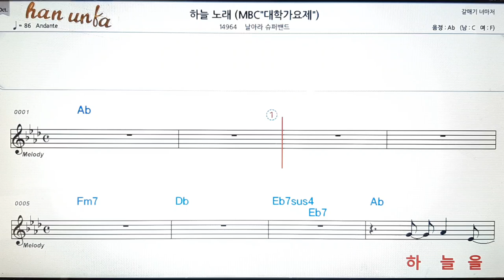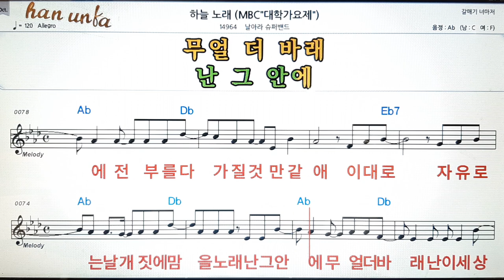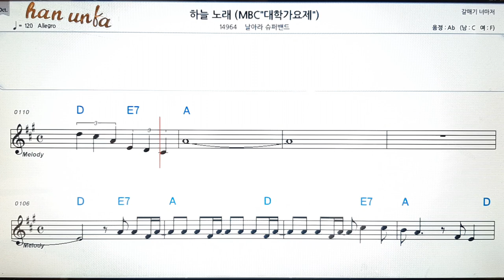하늘노래/날아라 슈퍼밴드👍노래 반주, 코드 악보,가라오케💋Karaoke*Sheet Music*Chord*MR